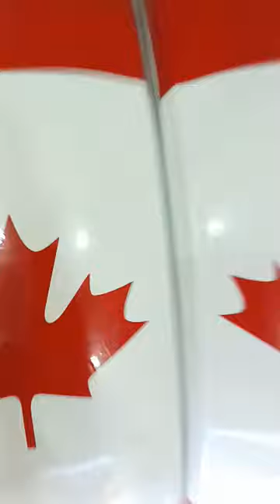Tractor mudguard wrap.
best tractor modify
best tractor modification
best tractor modified
tractor wrapping
tractor tapping
best modification
best modify
best modified
modification
modify
modified
stickers
wrapping
tapping
mud